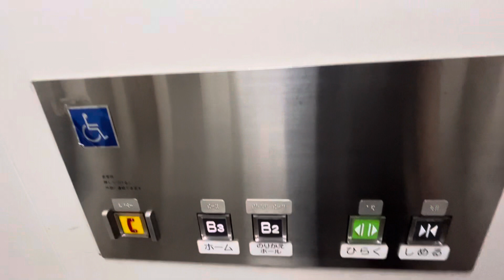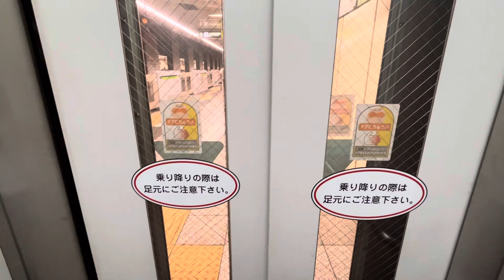都営新宿線馬喰横山駅 ESTEM製エレベーター